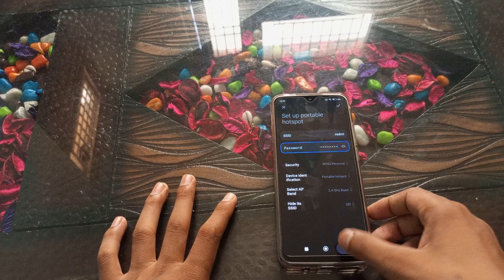how to off portable hotspot redmi 10a